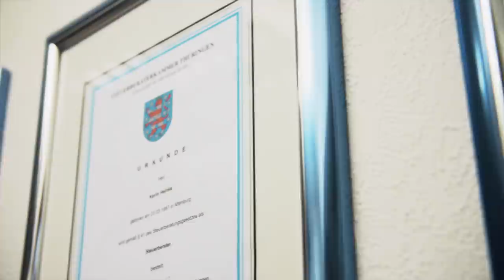Kevin Heinke - Mit Jugend punkten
Herausforderungen und Abwechslungsreichtum zeichnen laut Kevin Heinke den Beruf des Steuerberaters aus. Den zusätzlichen Kick holt sich der junge Steuerberater dann auf dem Motorrad beim Motocross.